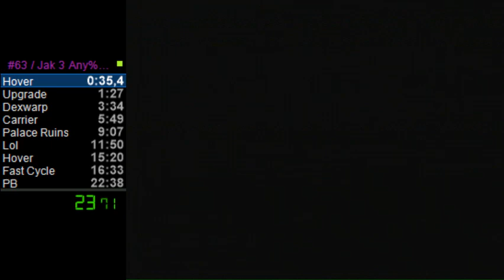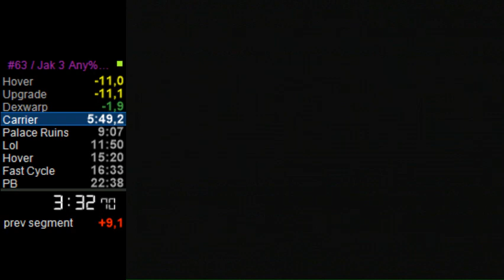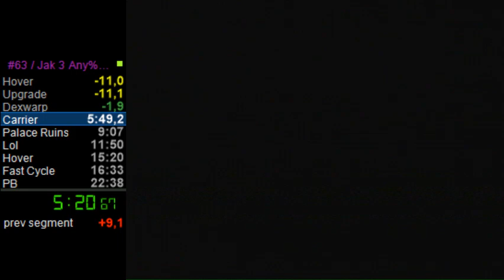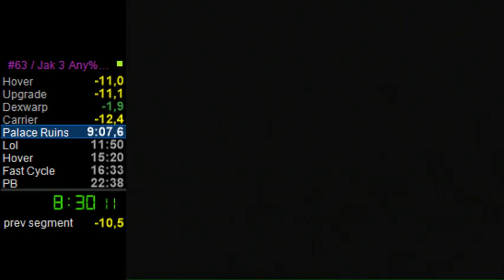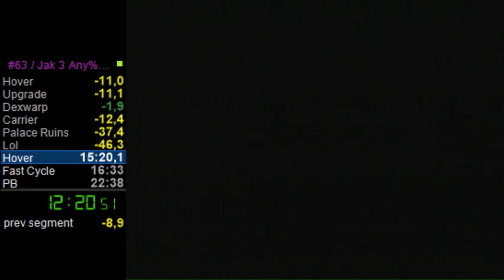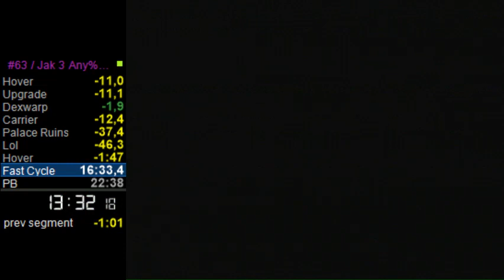Jak 3 Any% Hero Mode (20:48)